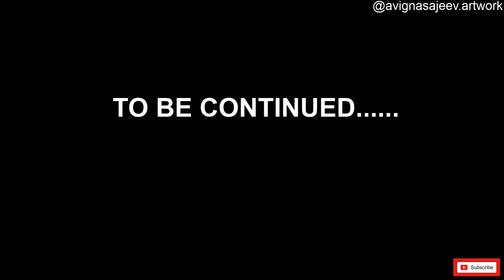Kunjatta's & choki's painting Part 1: surprise guest|How to start a acrylic painting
hi guys ...
In today's video we will be creating a acrylic painting I will be showing you complete process ...

Other videos related to colour theory and mixing 👉

👉COLOUR THEORY PART1

👉COLOUR THEORY PART 2

👉COLOUR THEORY PART 3

👉COLOUR THEORY PART 4

👉COLOUR THEORY CONCLUSION

👉CHOOSE COLOUR COMBINATIONS

WATERCOLOUR TUTORIALS

TIPS ON WATERCOLOUR PAINTING

MATERIALS REQUIRED FOR WATERCOLOUR PAINTING

ARE YOU HOLDING YOUR PENCIL AND PAINT BRUSH THE RIGHT WAY

TYPES OF WATERCOLOUR PAPERS

WATERCOLOUR TECHNIQUES PART 1

WATERCOLOUR TECHNIQUES PART 2

WATERCOLOUR PAINTING EXERCISE

COLOUR THEORY PART1

COLOUR THEORY CONCLUSION

MASKING TAPE

TYPES OF PAINT BRUSH

CHOOSE COLOUR COMBINATIONS

INTRODUCTION TO LIGHT AND  SHADOWS

WHITE PEN

WATERCOLOUR PAINTING VIDEOS

PAINTING A LITTLE SPARROW

NIGHT FURY AND LIGHT FURY

THE BICYCLE

NORTHERN LIGHTS

BASICS OF ACRYLICS

MATERIALS REQUIRED FOR ACRYLIC PAINTING

HOW TO USE A PALETTE KNIFE

ACRYLIC TECHNIQUES

ACRYLIC PAINTING WORKS

FLORAL MEADOW

THE GARDEN

SKY MOUNTAIN